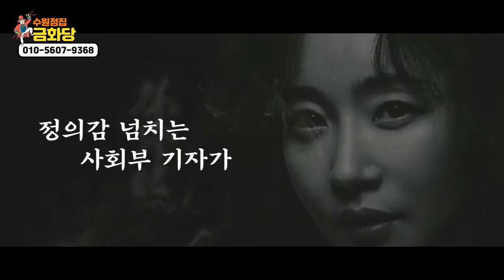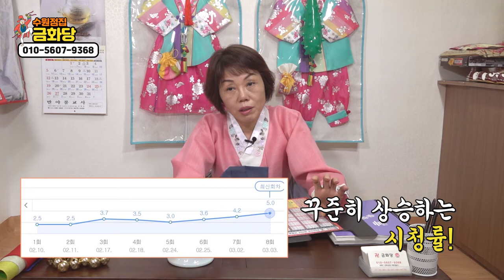드라마 방법! 방법이 실제로 가능한 이야기다?! / 엄지원,성동일 사주풀이! 수원점집 금화당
자막